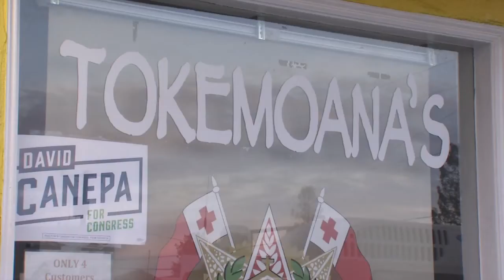Tongan community worry, waiting to hear from family, friends after Tonga volcanic eruption 1-15-22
The Tongan community in the Bay Area is worried as they wait to hear from family and friends impacted the undersea volcano that erupted near Tonga.